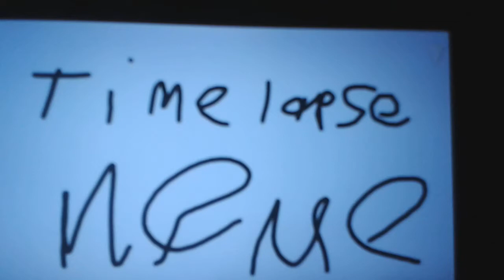Timelapse meme (gift for bbbof)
Characters:

Samantha

Bbbof

Inspired:

Purple unknown

Song:

Thefatrat-timelapse